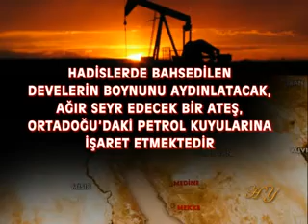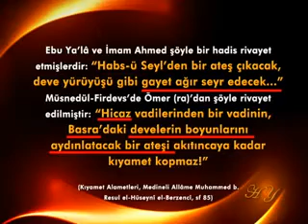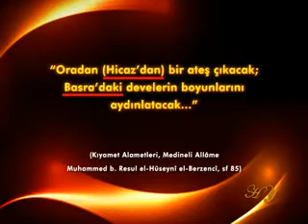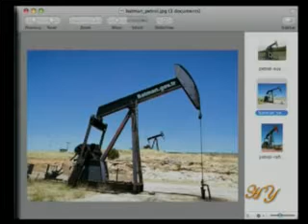Hadislerde geçen Ortadoğu'daki Petrol kuyuları